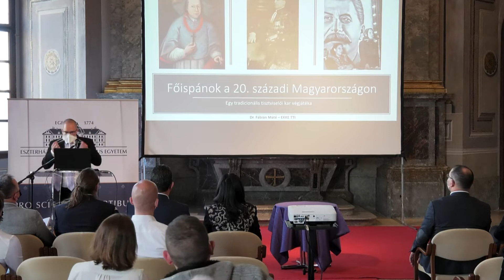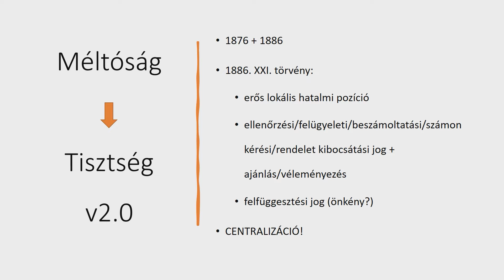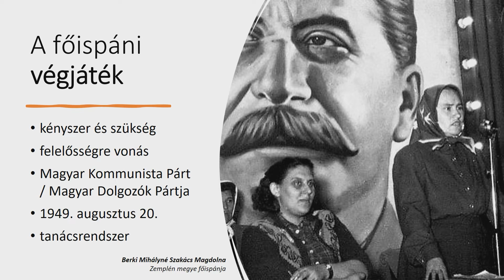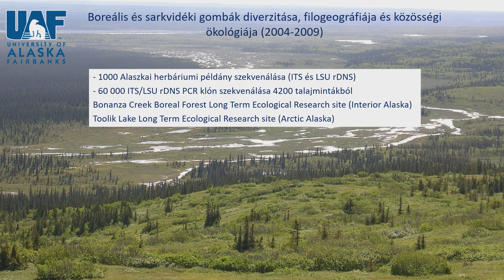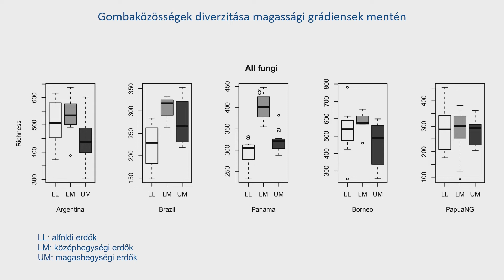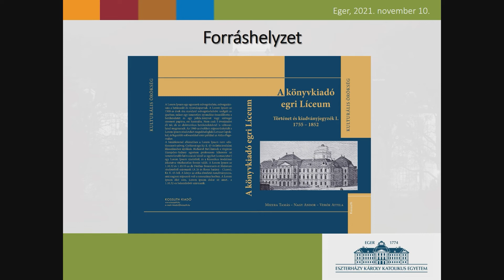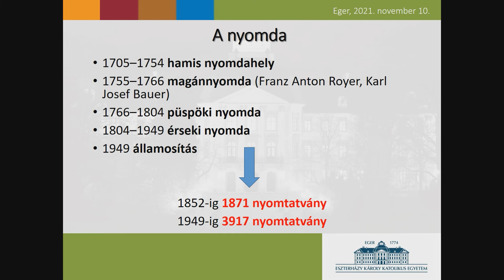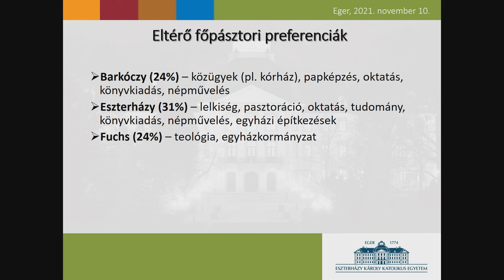Tudományünnepi megnyitó az Eszterházy Károly Katolikus Egyetemen 2021